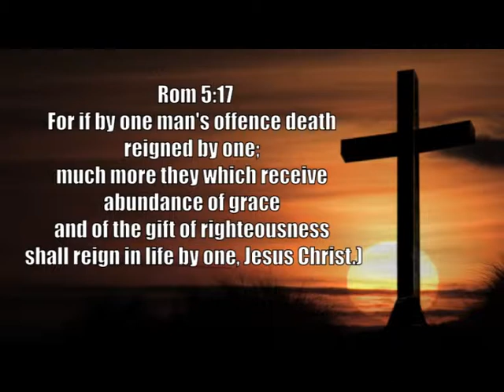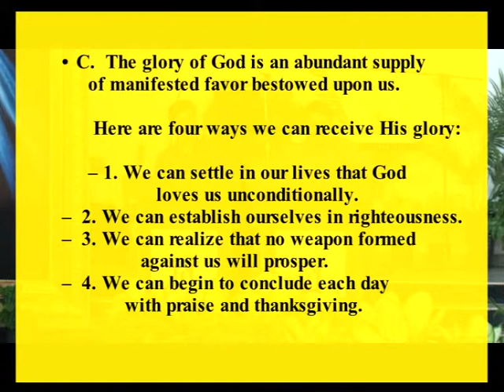5th April 2014- Afternoon 1 1